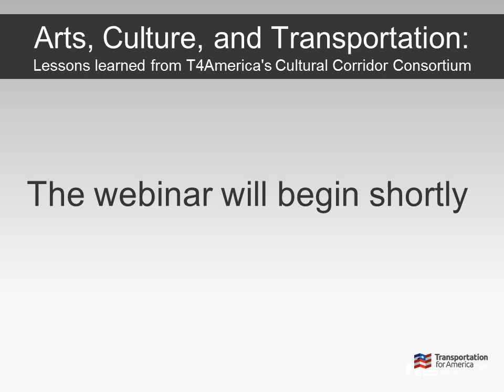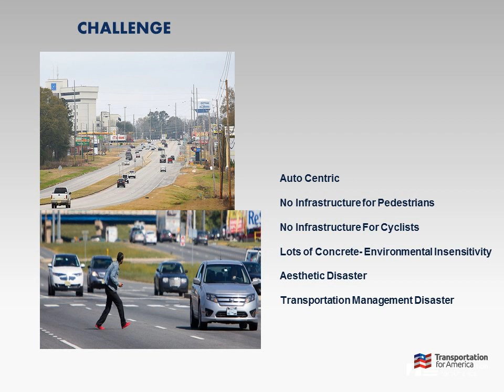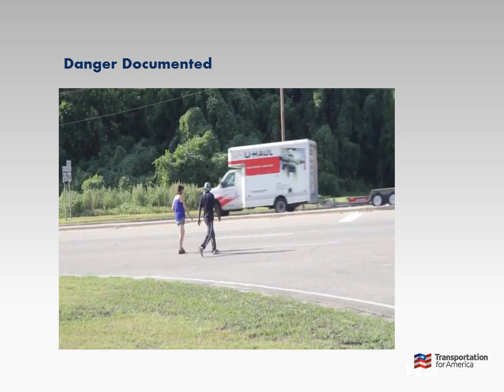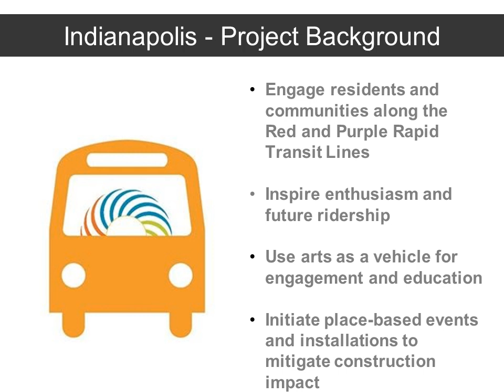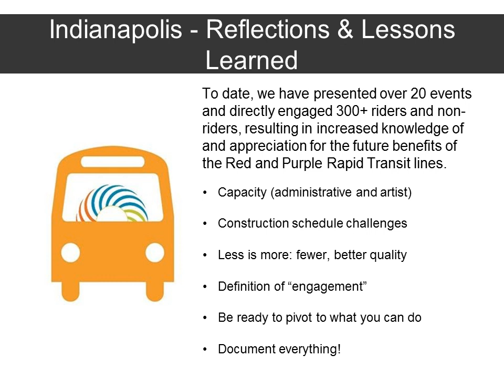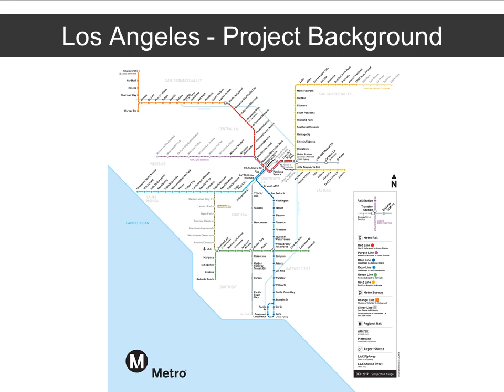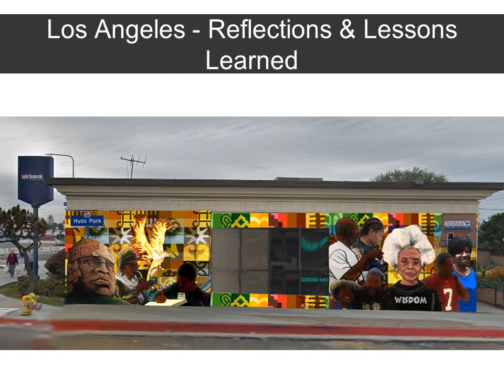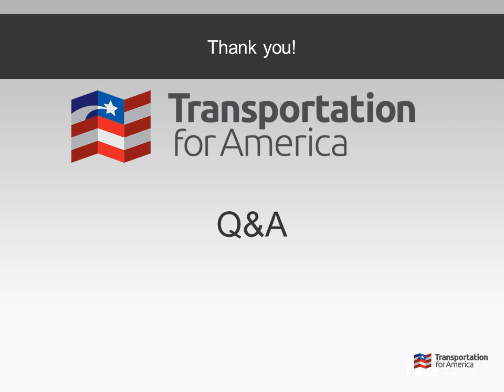Cultural Corridor Consortium — September 2018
T4America's Cultural Corridor Consortium is equipping three cities to use arts and culture to tackle entrenched transportation challenges and come up with more creative solutions. On this webinar, project leaders from Indianapolis, Los Angeles, and Dothan, AL shared stories about their creative placemaking work.